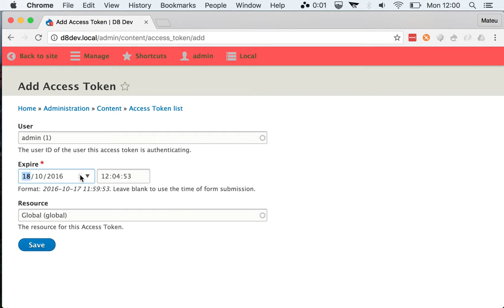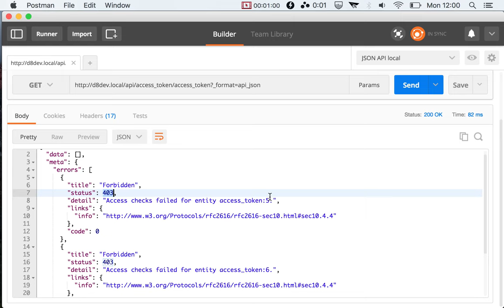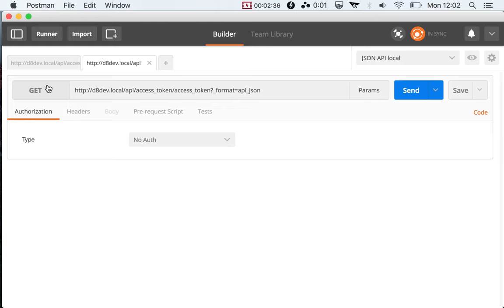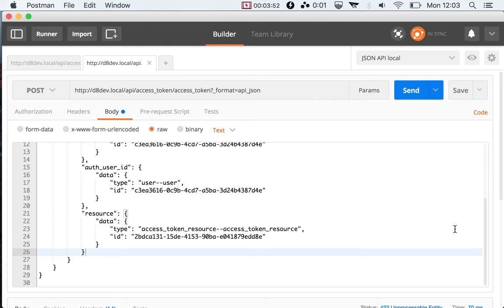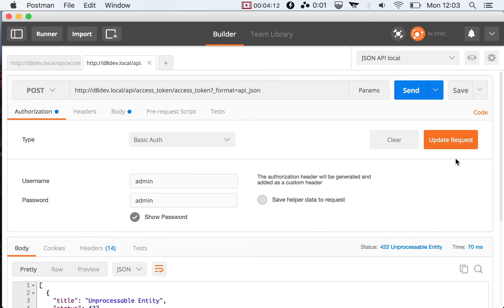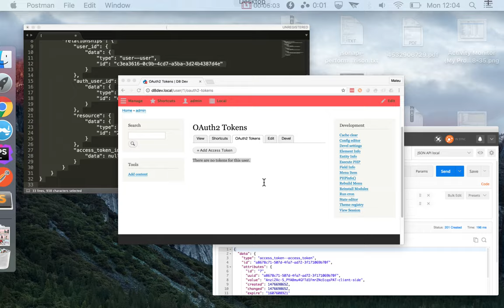Simple OAuth: POST and GET tokens via HTTP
Get and create your tokens via an HTTP API.